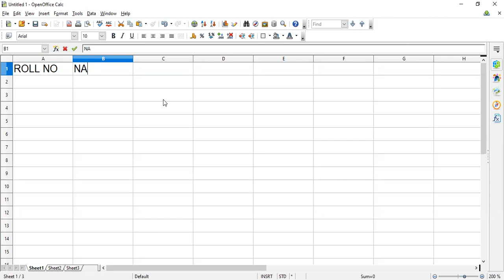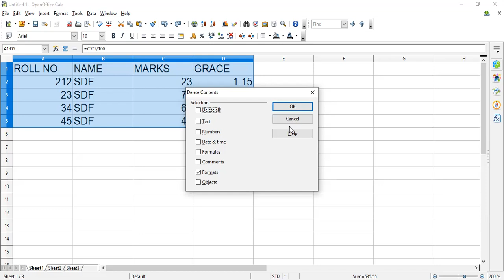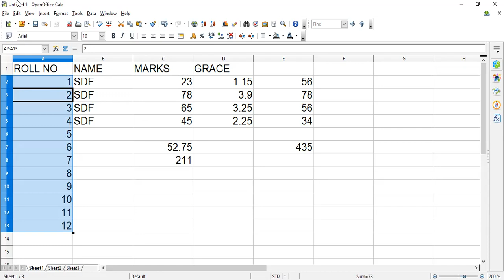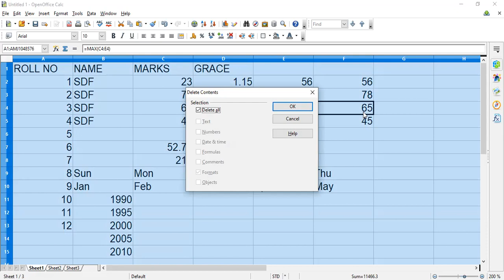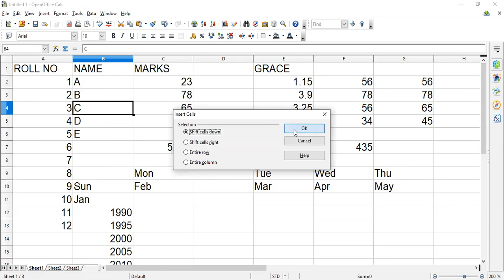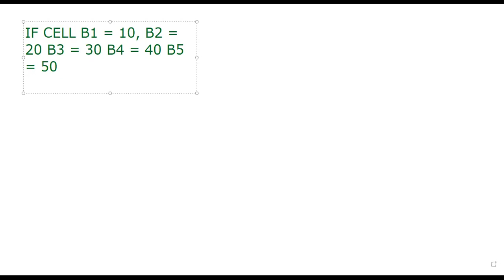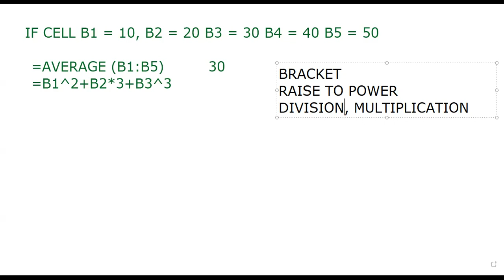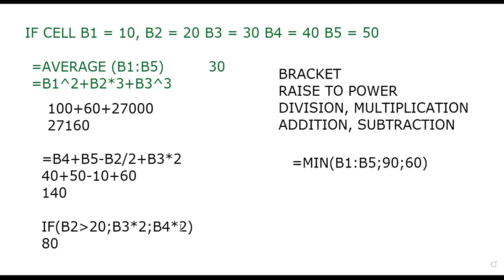11-11-21_CLASS IX A_COMPUTER